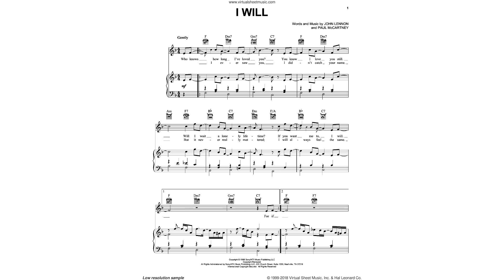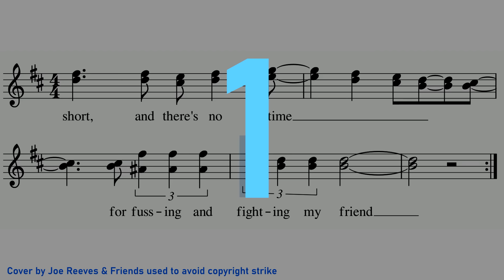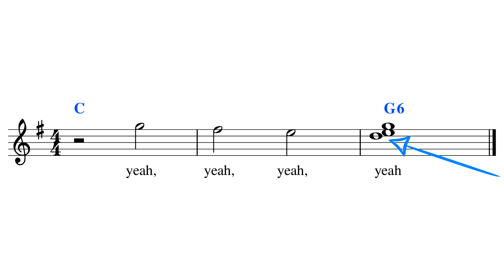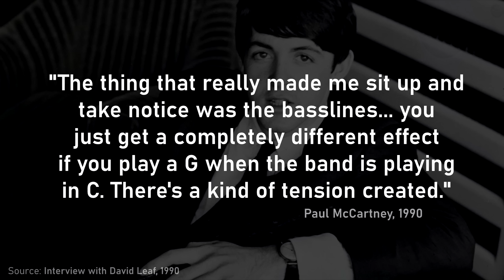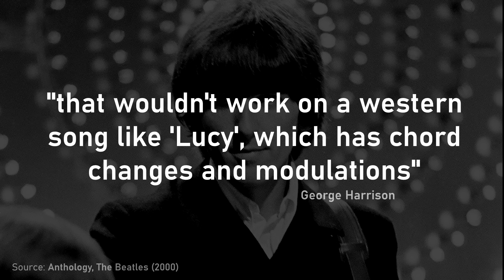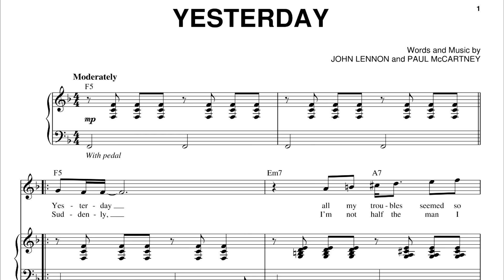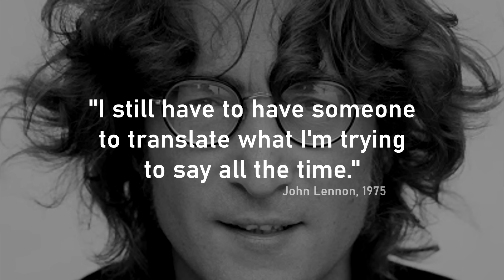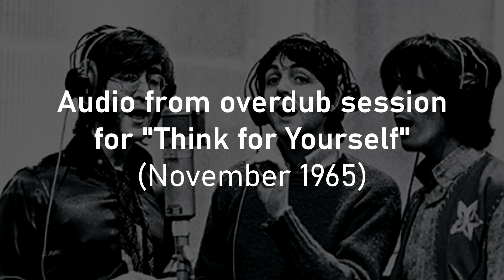How much music theory did The Beatles know?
Whether The Beatles did or did not know music theory is a hotly contested topic often found in the comments section of Beatles analysis videos. However, on both sides of the argument, trustworthy sources are rarely cited. That is why I decided to scour through the limited literature and first hand accounts that we have in an attempt to shine some light on The Beatles' true relationship with music theory.

Barry Miles, Many Years From Now (1997)
The Beatles Anthology (1995 & 2000)
Mark Lewisohn, The Complete Beatles Recording Sessions (1988)
Dominic Pedler, The Songwriting Secrets Of The Beatles (2003)
Ian MacDonald, Revolution In The Head (1994)

0:00 Introduction
1:41 Beats and Bars
3:07 Time Signatures
4:51 Chords
8:35 Key changes
11:22 Modes
12:30 Terminology
13:11 George Martin
17:00 Conclusion